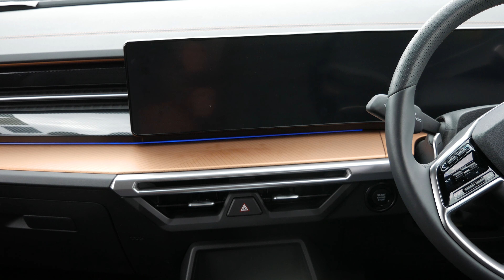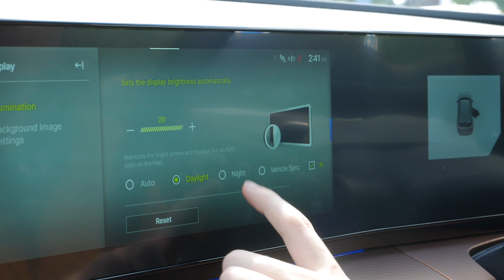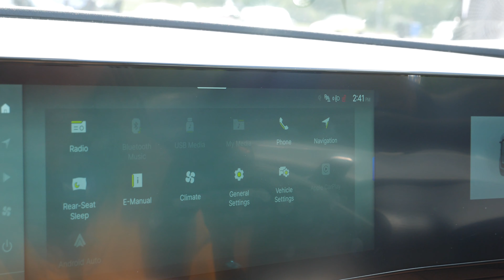NEW KGM Motors Torres K40 - Is it a Good SUV?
KGM, also formally known as Ssangyong, has made this new SUV called the Torres. Looks like a Ford Explorer, but is it as good as one? In this review we see if the Torres K40 is a good SUV.

This review was part of the SMMT Test Day we attended a few weeks ago. We know that this review isn't as in depth or as long as our other ones are and that's because we had limited time with the car! Either way, we hope you enjoyed it.

Follow us on Tik-Tok - @carcultureclubyt